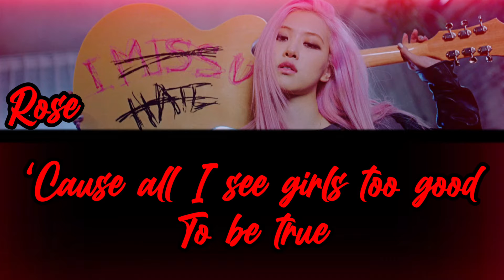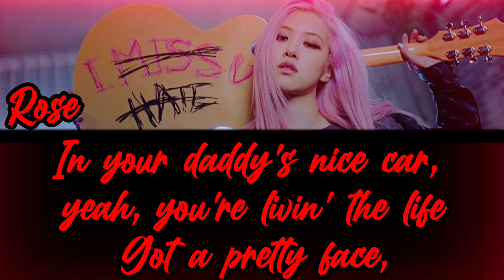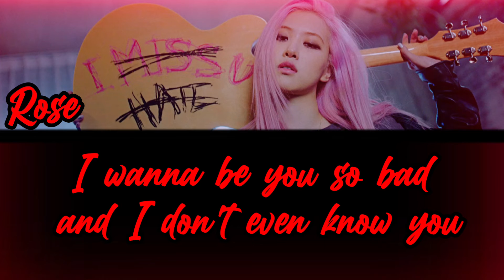BlackPink Rosé Jealousy, Jealousy￼ Made by: Lavender Kim Song by: Olivia Rodrigo￼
Also I’m just doing this for fun alright and no hate please also you guys can be you who are you have a perfect body too.